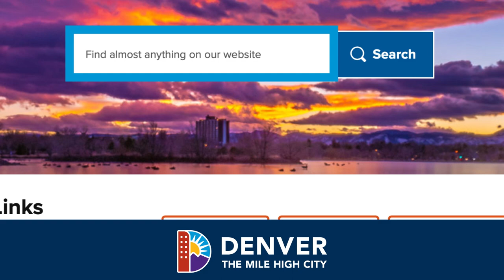Denvergov.org - Optimized Search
No matter what you're looking for on Denvergov.org, our optimized search function can get you where you're going in a flash! From recycling schedules, rec centers, pet adoptions and more, find almost anything on our site with optimized search!

Check out this and all the great features on denvergov.org